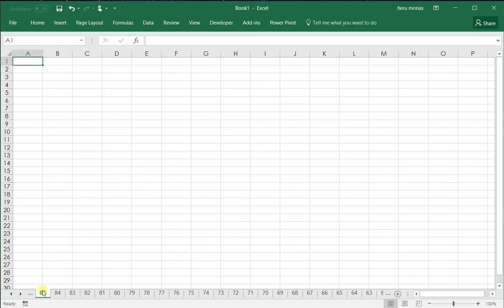Trick Memilih Sheet